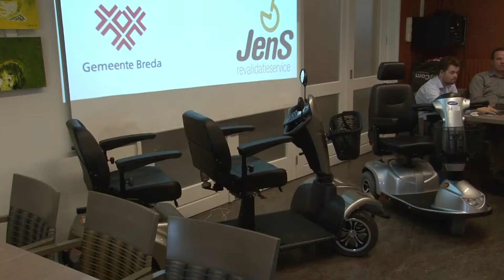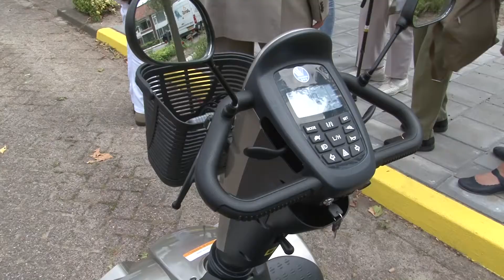Presentatie Duo Scootmobiel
Voorlichting en presentatie van Duo Scootmobiel op Zorgcentrum Overakker met aanwezigheid van wethouder Meriam Haagh